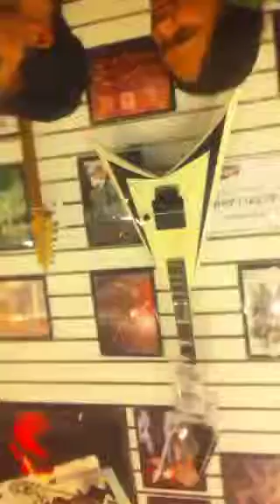Portnoy mike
Instore